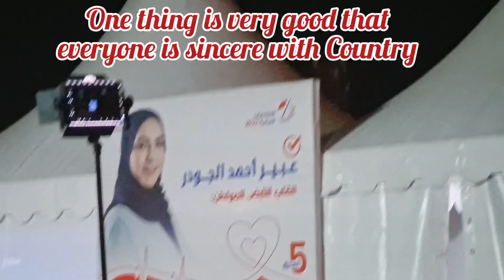Bahrain Elections 2022 || How Elections Held In Bahrain || Camping Series Day 1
This is one of video from my Bahrain Elections Campaign Series. I'm trying to share with my viewers the process of elections and Bahrain nationals' s participation with enthusiasm. I have never seen such elections in any country like this.
Peaceful and joyful events including women and kids participation alongwith men.  kids fun programme, free Buffet, serving of sweets, tea, Arabic qahwa and above of all Arab people's generosity & kindness.
Plz watch my videos till end and provide me yours feedback regarding my work. Thanks and best regards.